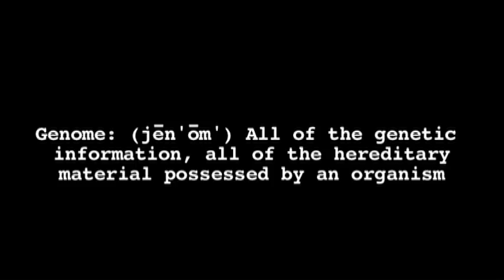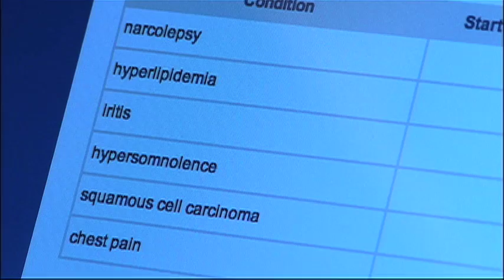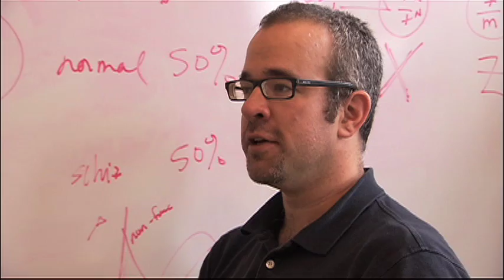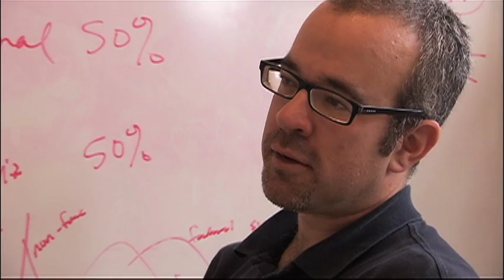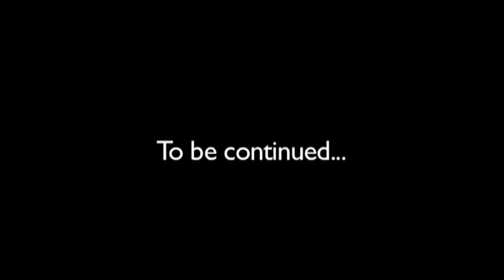GENOME: The Future Is Now WEBISODE 1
Meet George Church, founder of the Personal Genome Project.  GENOME: THE FUTURE IS NOW, a multi-media documentary project with a film and interactive website, has exclusive access to Harvard scientist Dr. George Church and his Personal Genome Project (PGP) in which he unlocks the genome sequences of the first ten volunteers offering themselves up as guinea pigs, pioneers, genomic astronauts for an unprecedented experiment at the crossroads of science, health, and ethics.